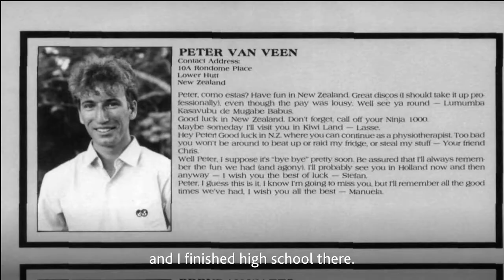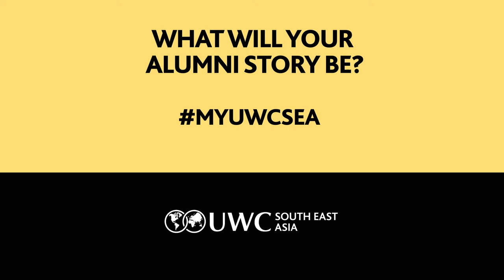My UWCSEA: Peter Van Veen ’88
"We all have our part to play, to create a better world." - Peter Van Veen ’88, Global Ethics and Compliance Director for International Advertising Group, Founder and Board Member of Transparency International

What will your alumni story be?